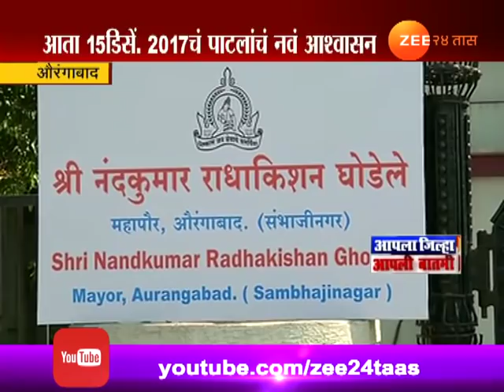औरंगाबाद | घोषणांचा पाऊस...खड्ड्यांचा सुकाळ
Aurangabad | Roads In Worst Condition